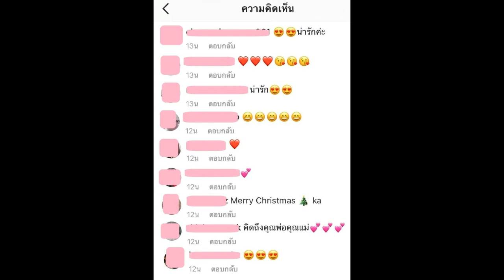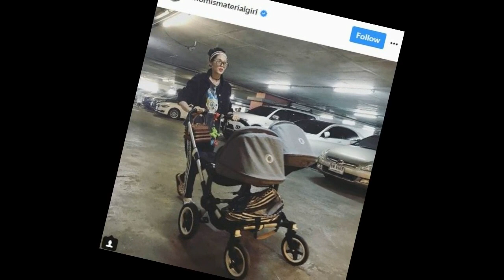ชมพู่ อารยา เผยได้ทำอะไรเป็นครั้งแรกในรอบ 4 เดือน